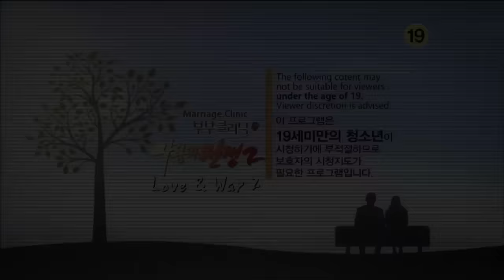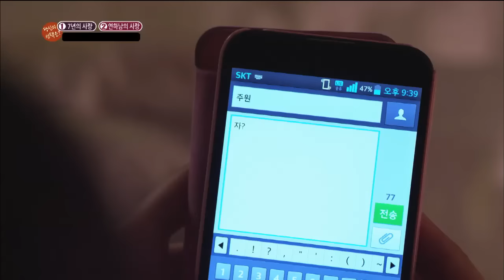Love & War 2 #1 Her Choice, Marriage Clinic 사랑과 전쟁 2 | KBS WORLD TV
Her Choice: Between the boyfriend she has been dating for 7 years and the new young guy, whom will Suyeong choose?